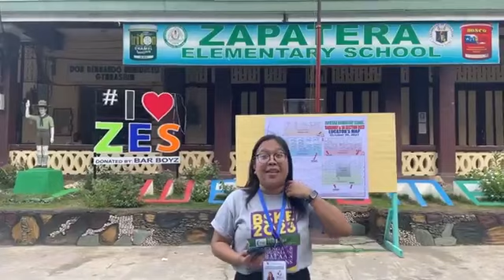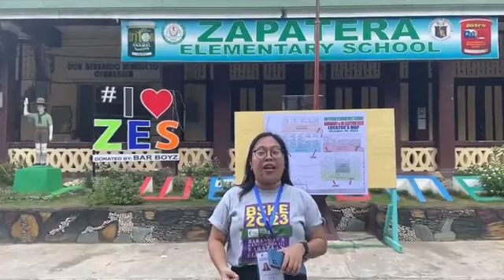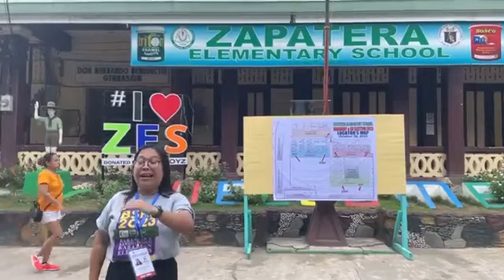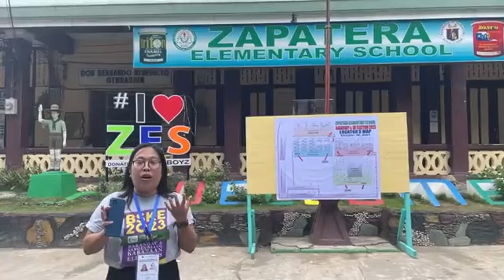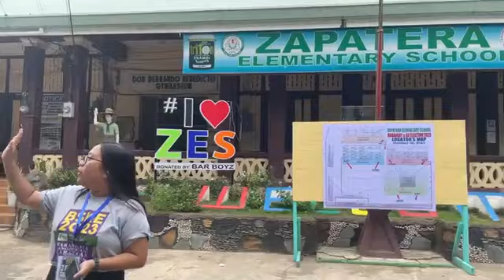BSKE 2023 sa MyTV : Issue sa flying voter mitumaw sa Zapatera Elementary School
Ato sad nga sayran ang update sa sitwasyon sa dili pa tak-upan ang voting hourse karong hapon.

PART 2

| Angie Saniel